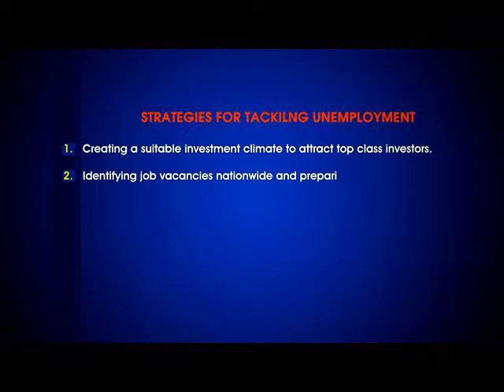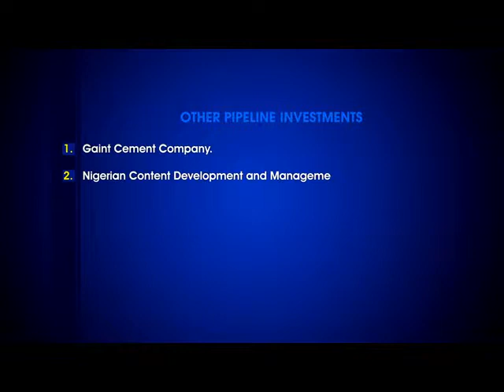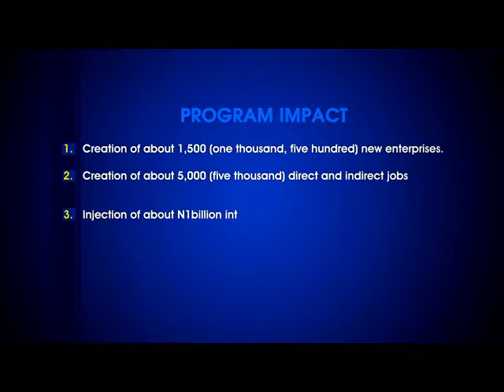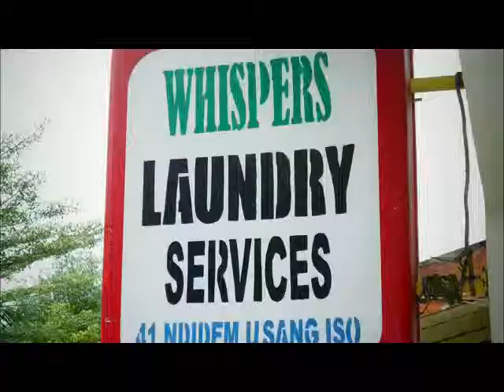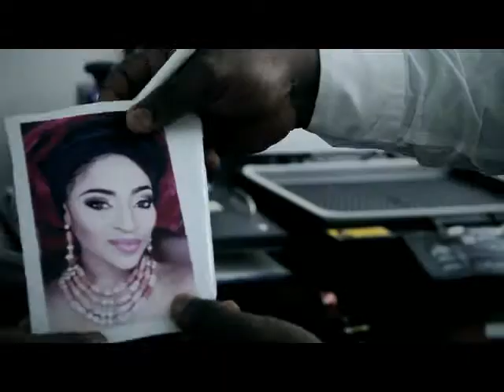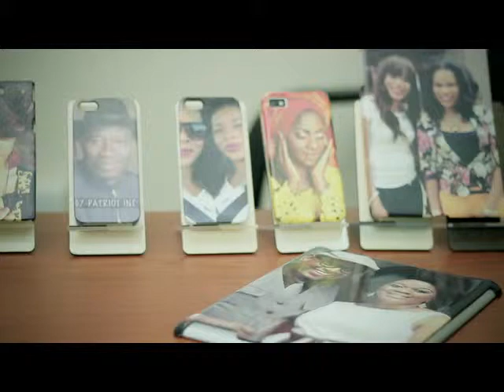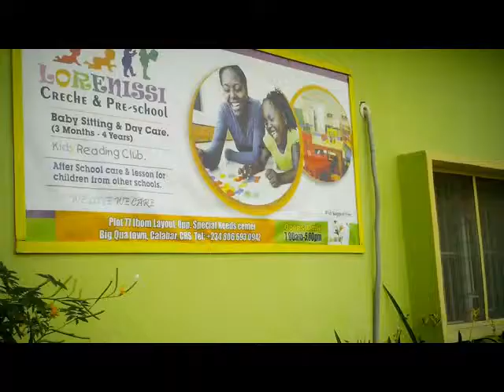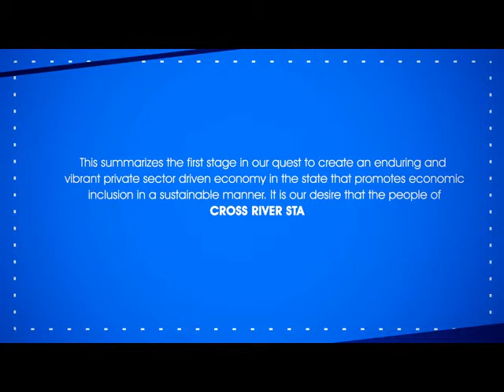IPC DOCUMENTARY (Cross River State)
CRS Investment Promotion Bureau